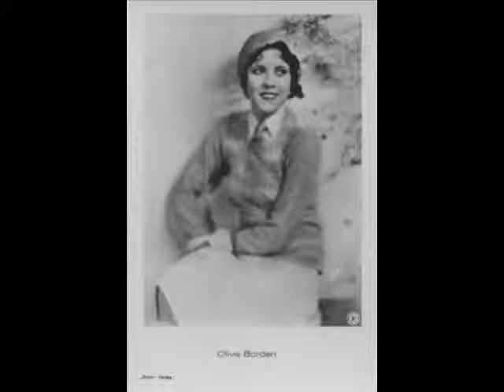Olive Borden-Maybe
Considered one of the most beautiful actresses of the silent era, Borden was a 'Mack Sennet' bathing beauty at 15 and reached the peak of her career in 1926 when she made 11 films for Fox Studios and was earning $1,500 a week. Refusing to take a salary cut, Borden abruptly left Fox in 1928 and made only a few pictures for other studios before retiring from films in 1938. In 1943 she joined the WACS and after her discharge returned to Hollywood in a failed attempt to revive her career. At the time she was quoted as saying, "Since I got out of the Army I've gone from job to job. Something always goes wrong." By 1946 she was found scrubbing floors for a living and in 1947, at the age of 40, died of a "stomach ailment" at the Sunshine Mission - a home for destitute women on Los Angeles' Skid Row. Her final years were spent in a Los Angeles mission. Sadly many of Olive Borden's silent films have been lost and this lovely star has been forgotten.